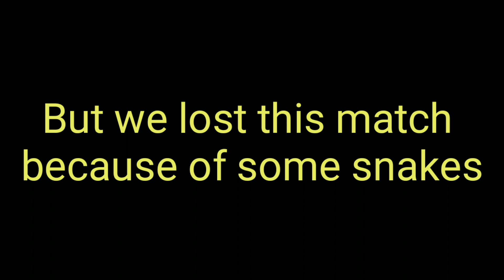Playing with random girl in matchmaking | PUBG Mobile Gameplay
Whatsup SPIDY Gang Members.
Thanks for Supporting Me this Much. Your  Support And Love Helped Me A Lot In the Journey of 0 subscribers to 100 subscribers and I know You will always Show Your Love And Support to Me in The Journey Of 500 subscribers. You all Are My Family. And I promise you I will try my best to entertain you   . Please always show your love and support to me.